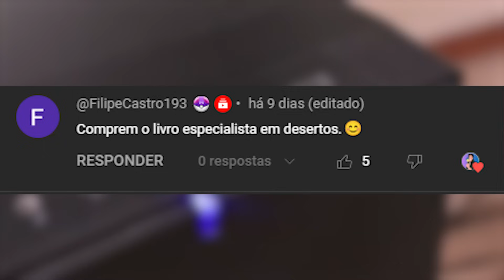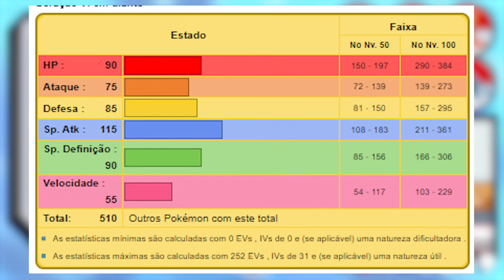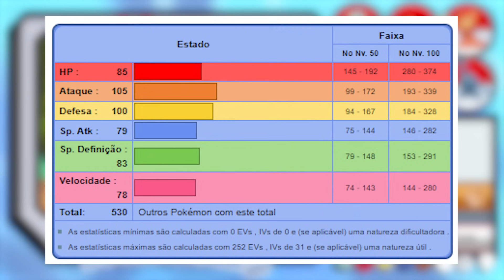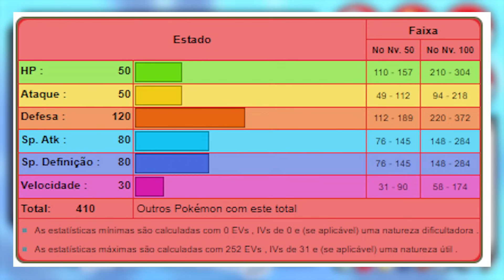ZERANDO com o TIME do PALITINHO do Pokémon VS Animation!